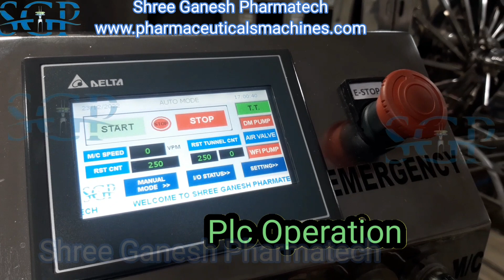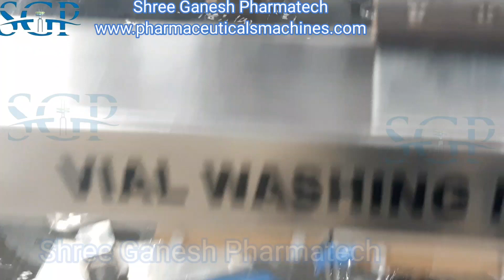Vials & Bottle Washing Machine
2ml to 100ml Vials - 30ml to 200ml Bottle Pet & Glass